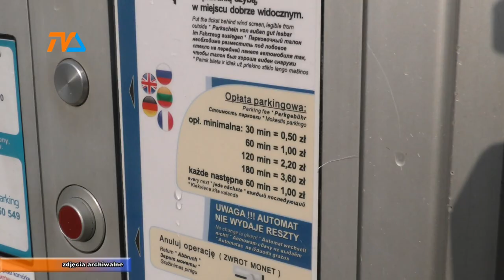Zmiana w strefie parkowania |TVSUWAŁKI